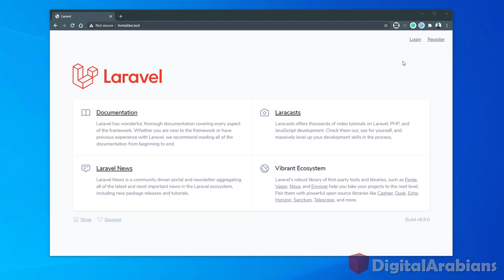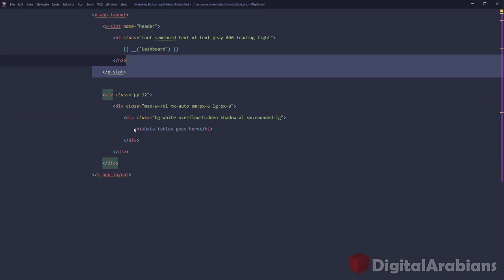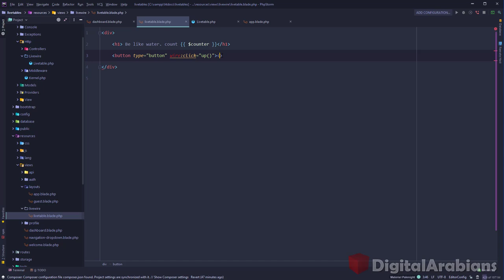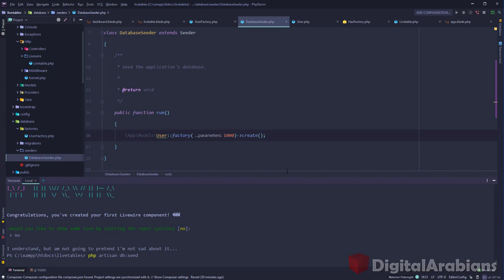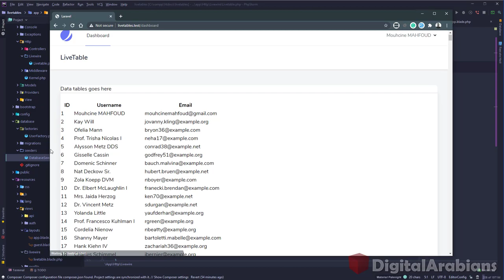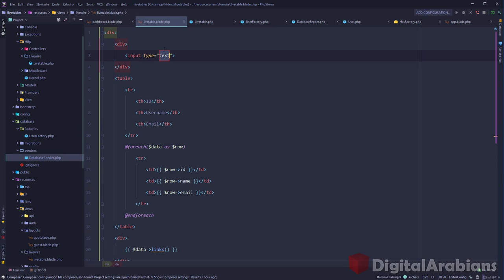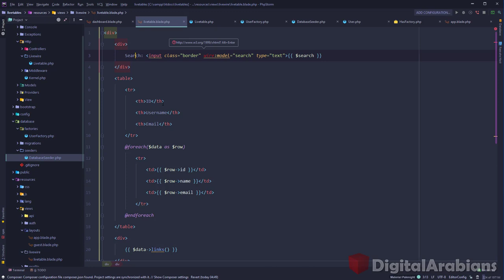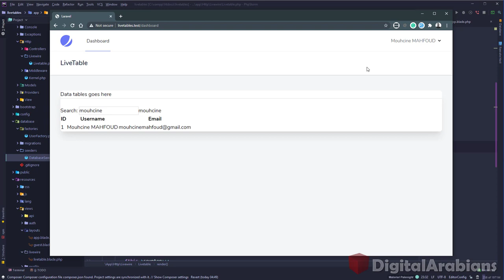Laravel for freelancers: Introducing Livewire (دارجة)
Introducing Livewire the very exciting Laravel third party package that is used to build Laravel Jetstream (the livewire stack).
We will build a basic data table with search and pagination with no page reload and absolutely zero javascript!

Timeline:
0:00 Introduction
0:45 Project Setup
2:22 Livewire Demo
7:41 Starting the data tables
12:54 Implementing Pagination
14:51Implementing Search
20:08 What's next

الإشتراك في القناة هو وسيلة تمكنكم من متابعة المحتوى الجديد قبل باقي الناس
صفحة فايسبوك:

قدم لكم من طرف
Mouhcine MAHFOUD